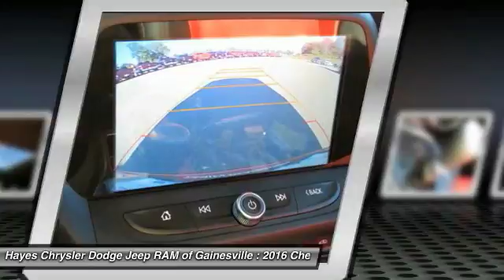2016 Chevrolet Camaro Gainesville GA G731024A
2016 Chevrolet Camaro SS